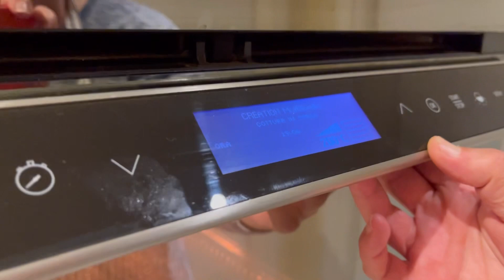Cucina Bulgara| 3 ricette : PITKA, SARMI, BAKLAVA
Qui descriviamo i nostri piatti.
Pitka è un pane tipico bulgaro gli ingredienti sono:
Farina 1kg
4uova intere più un tuorlo
Lievito fresco un cubetto
Formaggio bulgaro sirene o in alternativa la feta greca
300 grammi di yogurt greco senza zucchero al 4% di grassi
Burro 200 grammi
Un cucchiaio di sale e uno di zucchero
Far lievitare due volte e la cottura al forno 200 gradi per 40 minuti

I sarmi sono degli involtini di verza marinata con riso e carne macinata gli ingredienti sono:
Un barattolo di verza marinata che la trovate nei grandi supermercati nei reparti di cibo straniero
500 grammi di carne macinata meglio se mista di maiale e vitello si possono aggiungere due o più fette di carne a vostro piacere
300 grammi di riso che non scuoce
Mezzo porro
Un cucchiaio di dado granulare
Due cucchiai di paprika
Pepe nero, ginepro e alloro a vostro piacere e olio di girasole quanto basta
La baklava è un dolce tipico dei Balcani questa è la versione di casa nostra gli ingredienti sono:
Pasta filo un rotolo se fosse quella italiana o greca servono due rotoli perché i fogli sono molto fini
Granella di pistacchio o in alternativa con le noci
Burro 200 grammi
Olio di girasole
E sciroppo di zucchero con vaniglia e noce moscata